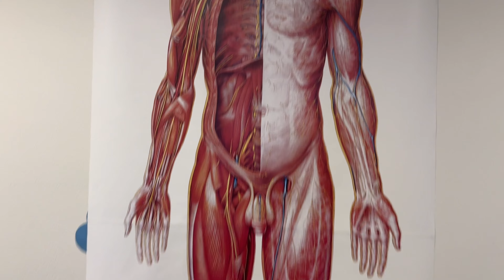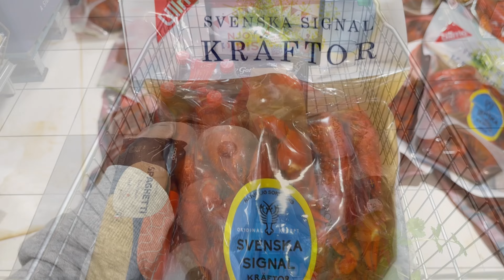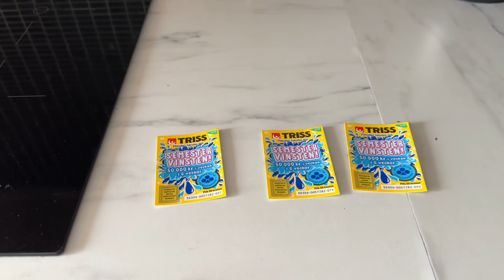Winning lottery|groceries|Weekend reset |cleaning |cooking| life of a Kenyan in Sweden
Shot by : Shallot
Edited by : shallot